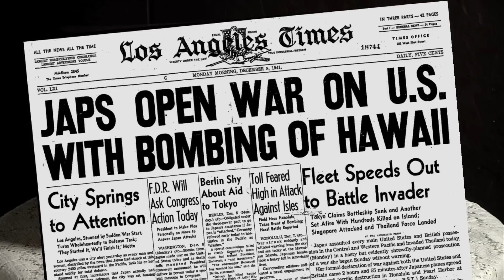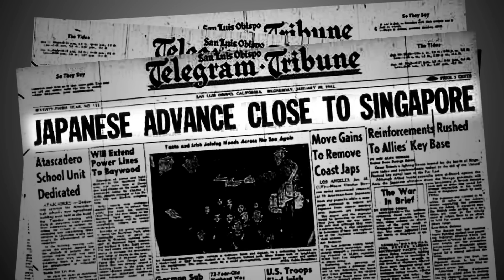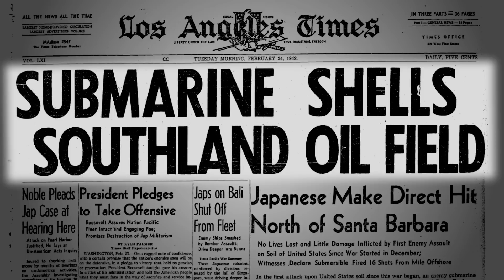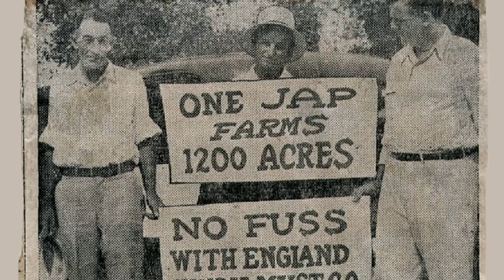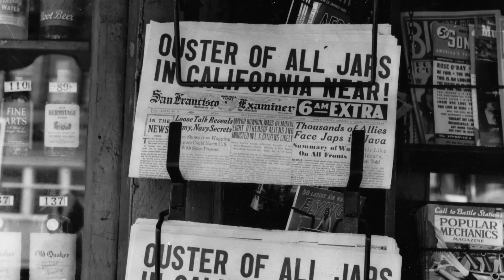Looking Like the Enemy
Densho historical video of the aftermath of the bombing of Pearl Harbor.

Funding for this video was provided, in part, by an award from 4Culture, and by a grant from the Department of the Interior, National Park Service, Japanese American Confinement Sites Grant Program.